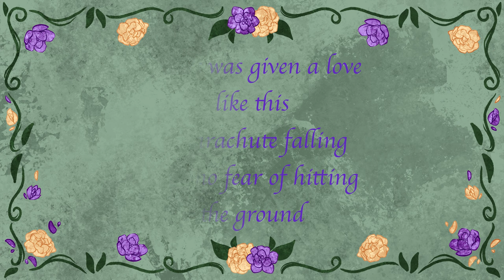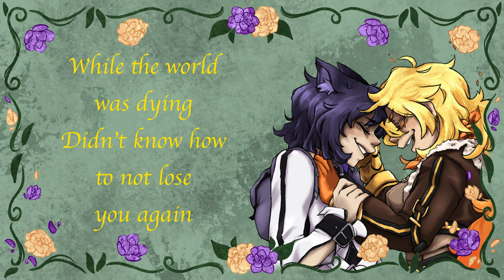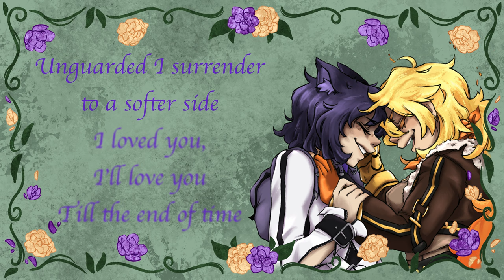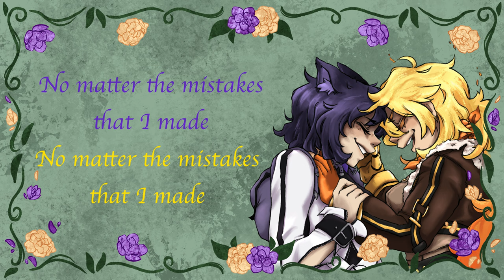Worthy (Bmblb pt. II) by Casey Lee Williams and Ariyel with Lyrics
I cried tears of joy.

Thank you so much to one of my best friends @CPaz She’s such a great artist, and made perfect art for this song. Please follow her!